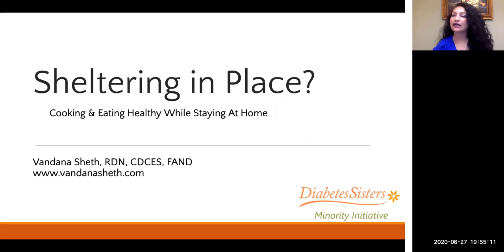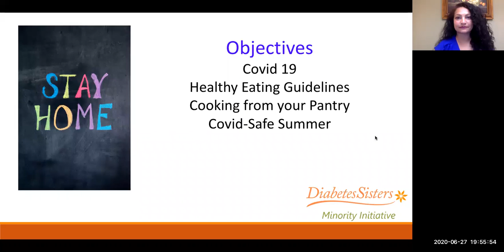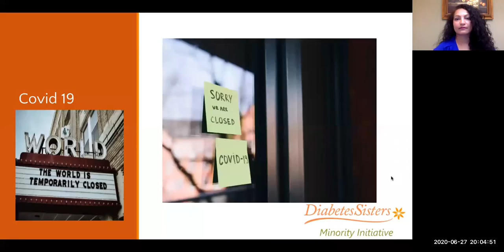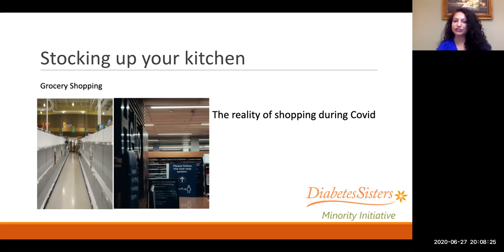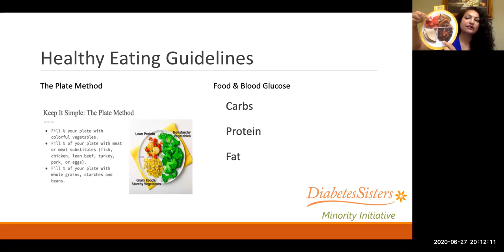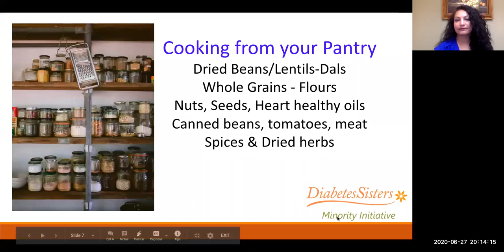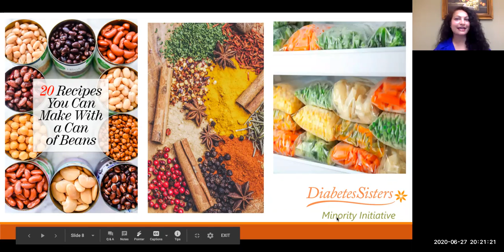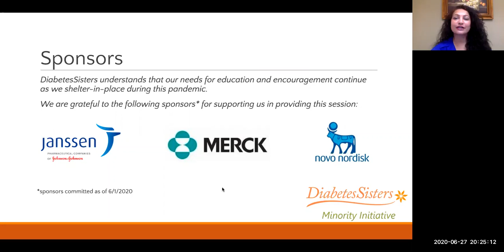Sheltering in Place? Cooking and Eating Healthy while at Home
Due to DiabetesSisters current COVID-19 policy, we have switched to an online platform to include our Minority Initiative Program. This week we are pleased to present Vandana Sheth, RD, CDE, to help you Cook and Eat Healthy while you Shelter in Place at Home.

We are grateful to Janssen, Merck, and NovoNordisk for supporting us in providing this session.